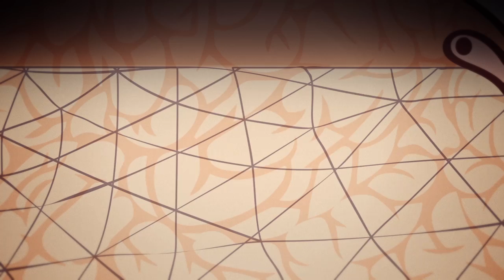Le Lab' ALz - Le mystère APP - France Alzheimer